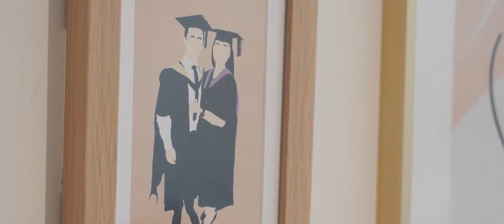Francis & Kevin - Immerse Yarra Valley | Highlight Film